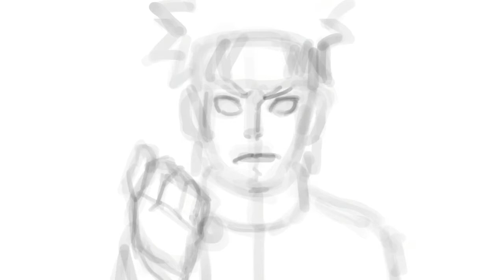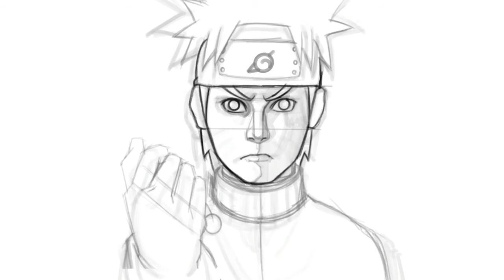Drawing NARUTO illustration making【procreate】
I drew my favorite NARUTO.
I will draw a lot and upload it.